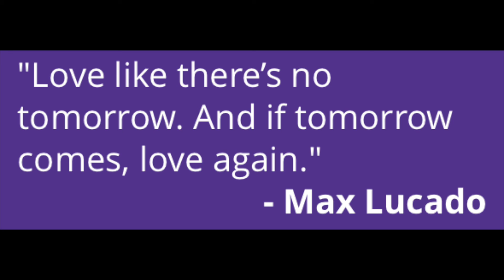2017 Love Spencer Recap Video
Here is this year`s Love Spencer Recap Video. It was an awesome day sharing God`s love to the city of Spencer with the other church in Spencer. We had to to change the original background music because of copyright concerns. The young man that shot and edited the vid did an awesome job tho. The music used By Our Love is from the Hospital Church in Orlando Florida.